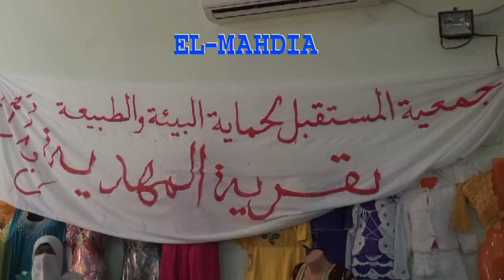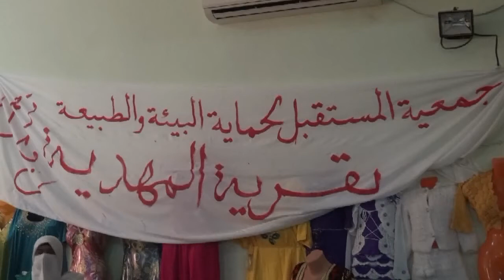Mohamed BOULIF 1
Mohamed BOULIF, un habitant du petit village d’El-Mahdia, avait une ambition : Voir son village fleuri. Il profite du nouveau découpage administratif dont la daïra du chef lieu, El-Meghaier devenue Wilaya.
Il constitue une association qui l’appelle « Association Avenir pour la protection de l’environnement et de la nature ». Objectif rendre la couleur végétale à son village ‘El-Mahdia’ en plantant des arbres et fleurir le village. L’association une fois agréée, Mohamed Boulif et ses membres organisent les journées vertes en présence des autorités locales telle que la direction des forêts. La mobilisation des villageois a contribué à la réussite de cette première manifestation qui ne sera pas la dernière. Voici la première partie de la manifestation.
Le réalisateur : Karim KADRI.